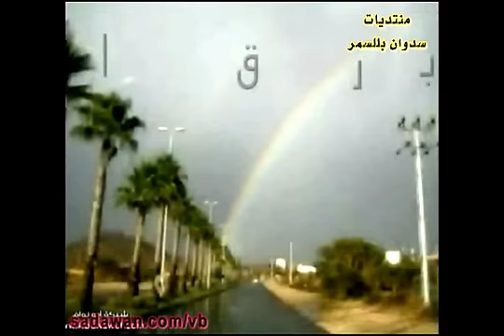شيلة أبرق الريش برعاية منتديات سدوان بللسمر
شيله أبرق الريش - جديد2013  برعاية منتديات سدوان بللسمر كلمات الشاعر/ يحي بن فالح الأحمري  وأداء / ظافر العمري

لـي صاحـب داره غـرام ابـرق الـريـش
وانــا جنـوبـي شـيـب راســي وعيـنـي

يـابــوي تـكـفـى كـيــف بالله بـاعـيــش
و2000 كـيـلـو بـيــن خـلــي وبـيـنــي

والفيـن نقطـه والــف مـركـز وتفتـيـش
والـشــوق حـمـلـه والـبــلاغ الونـيـنـي

وان جيت اتلفن جاء بالارسال تشويش
والـوصـل شـفـي والـظـروف تحـديـنـي

لكـن علـى الله باكتـب الـقـاف واطـيـش
عـلـه مـــع الـركـبـان يـاصــل ظنـيـنـي

ســـلام لـلــي كـفـهـا مـــا بـعــد نـيــش
مــن غـيـر محرمـهـا وعلـمـي يقـيـنـي

ســلام مــن قلـبـي لقـلـبـك وبـشـويـش
يـاصـل لقـلـبـك ويـــن مـــا تحتـريـنـي

لام الـحـلا والـزيـن والمـلـح والـعـيـش
بـيـنــي وبـيـنــك مـقـبــلات السـنـيـنـي

ماانـسـاك والله لــو يتـمّـر نـخـل بـيـش
ويــعــود لـلـسـنـه حــيــاة الـخـمـيـنـي

ولا انساك والله يا حبيبـي وحتـى ايـش
تعشـق بـنـات الـغـرب لـحـن الهجيـنـي

وان قالـه الله لاعطـي الـحـظ بخشـيـش
واجيـك ساعـة واحيـي الـشـوق فيـنـي

بعـدك عــذاب يـجـرح القـلـب واعـيـش
عـلـى الـرجــا ويـــدوم بـيـنـك وبـيـنـي

ودعـتـك الله وانـتـبـه لابـــرق الـريــش
 لاحـدٍ يحـوف الصـيـد يــا نــور عيـنـي